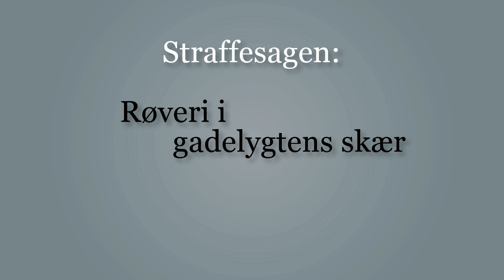Straffesagen - Røveri i gadelygtens skær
Danmarks Domstole har lavet filmen 'Røveri i gadelygtens skær', der handler om, hvordan en straffesag foregår. Filmen er lavet i 2012 til - et læringsunivers om retssystemet i Danmark.